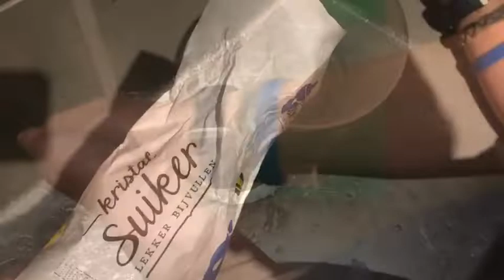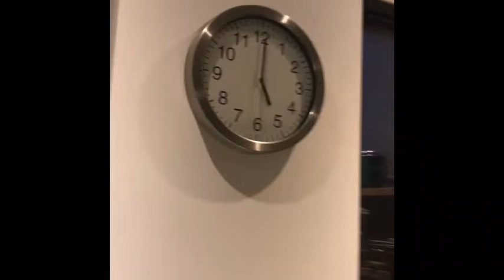Bakken oan de buorren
Berber, Coen, Zeger en Silke bakken de heerlijkste en mooiste kerstkoekjes.

Doe dit vooral wel thuis!!!